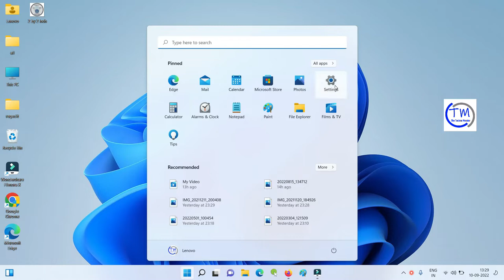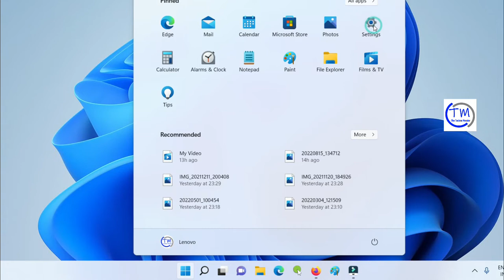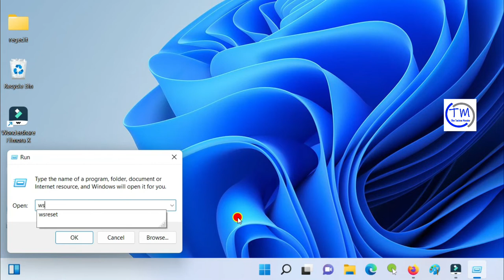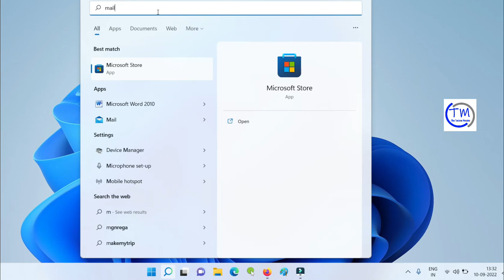How to Fix sync issues in Mail and Calendar apps in Windows 11